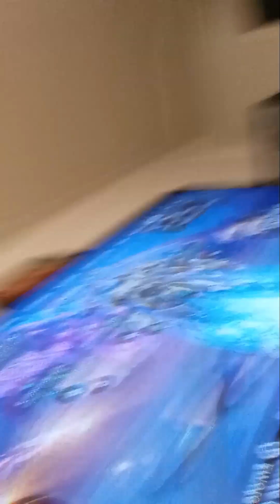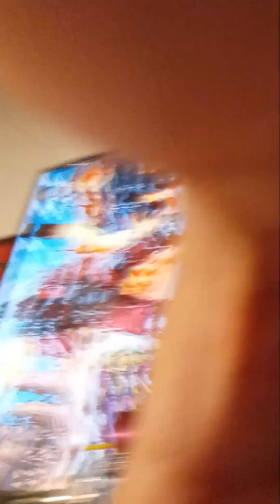August 5, 2024